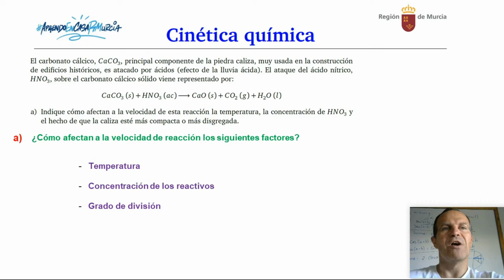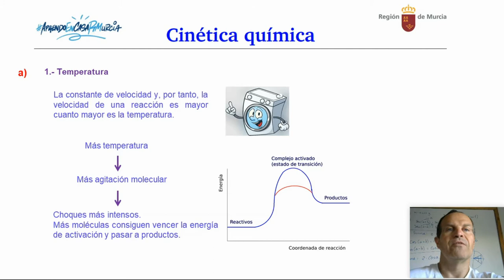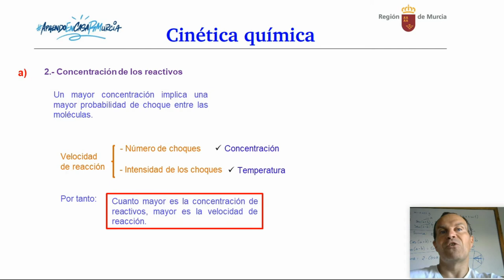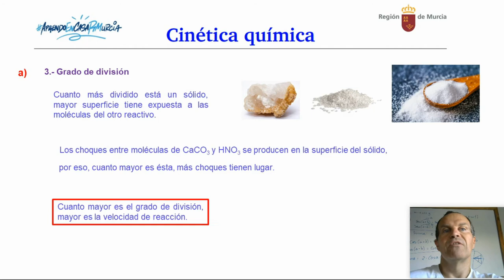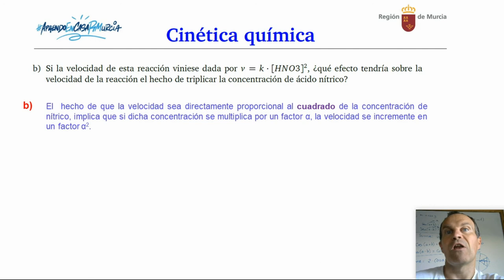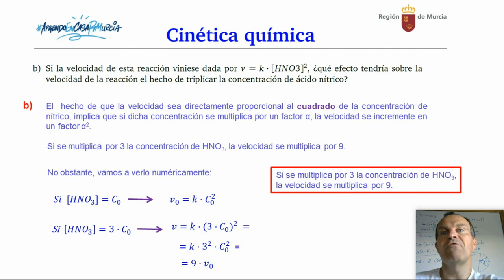CINÉTICA QUÍMICA 3. FACTORES DE QUE DEPENDE LA VELOCIDAD DE REACCIÓN. ECUACIÓN DE VELOCIDAD